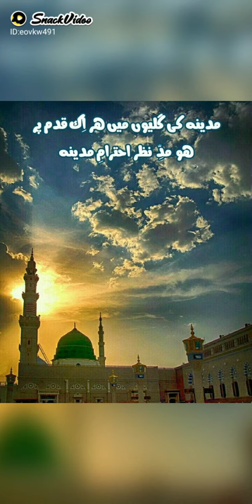Munir Ahmad video